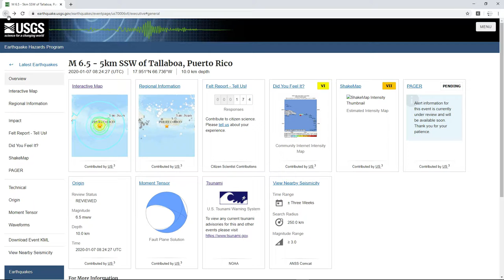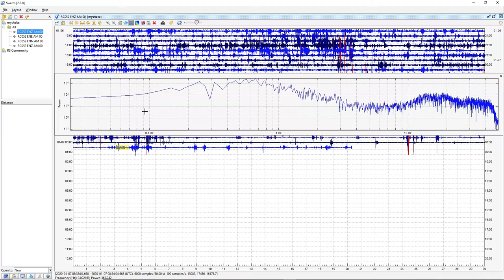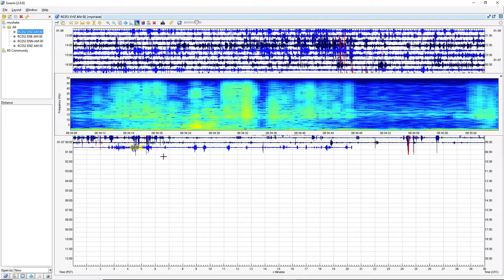Seismic Data of a 6.5 Earthquake Off the Coast of Tallaboa, Puerto Rico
3 Miles SSW of Tallaboa, Puerto Rico | Magntidue: 6.5  Depth: 6 Miles | January 7, 8:24 AM UTC